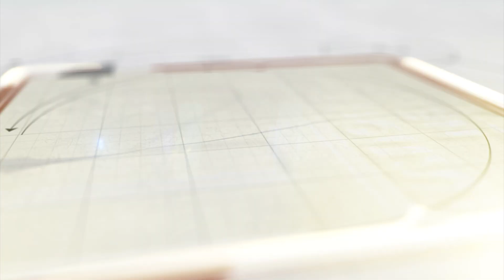ફાયનાન્સ કંપની સાથે ઠગાઇ કરનાર ઝડપાયો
વડોદરા શહેર ક્રાઇમબ્રાન્ચે લોન વાંચ્છુક ગ્રાહકોના ખોટા રીપોર્ટ ઉભા કરી કરોડો રૂપીયાની લોન લઇ ફાયનાન્સ કંપની સાથે ઠગાઇ કરવાના ગુનામાં સંડોવાયેલ અને બે વર્ષથી નાસતા ફરતા આરોપીને ક્રાઇમ બ્રાન્ચે ઝડપી પાડી વધુ કાર્યવાહી હાથ ધરી છે.